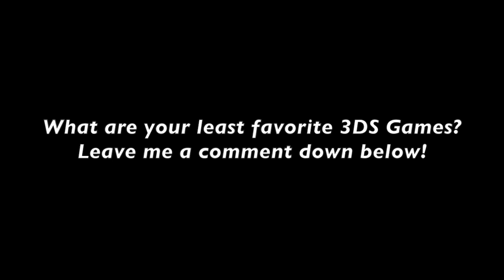Worst Nintendo 3DS Games of All Time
Here are what many consider to be the very worst games in the Nintendo 3DS library, released from 2011 to present day today in 2015.